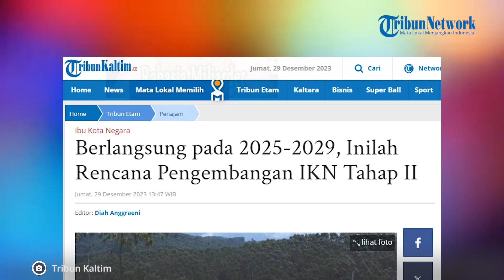Inilah Rencana Pengembangan IKN Nusantara Tahap II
Berlangsung pada 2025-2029, inilah rencana pengembangan Ibu Kota Nusantara tahap II.

Pembangunan infrastruktur di Ibu Kota Nusantara (IKN) terus digenjot pemerintah.

Pembangunan IKN mulai direalisasikan pemerintah sejak tahun 2022 lalu.

Pada pembangunan tahap I (2022 hingga 2024), pemerintah fokus pada pembangunan infrastruktur dasar IKN.

Pembangunan infrastruktur dasar ini mulai dari rumah tapak, rumah susun, sarana peribadatan, pasar, fasilitas kesehatan, dan rumah sakit internasional.

Pembangunan ini untuk mendukung relokasi penduduk yang akan dimulai pada tahun 2024 nanti.

Pada tahap II, akan dilakukan pembangunan lanjutan dari apa yang sudah dimulai pada tahap sebelumnya dan berlangsung mulai tahun 2025 hingga 2029.

Editor: vp04_Rb